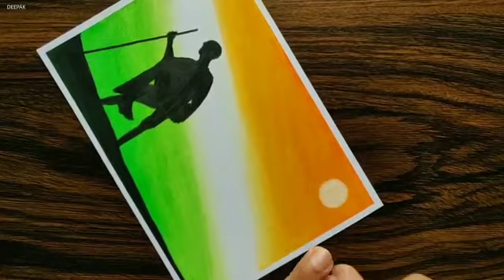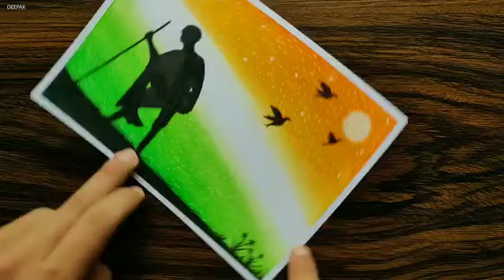Independence day drawing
15th August drawing